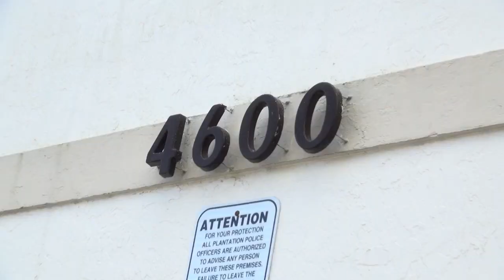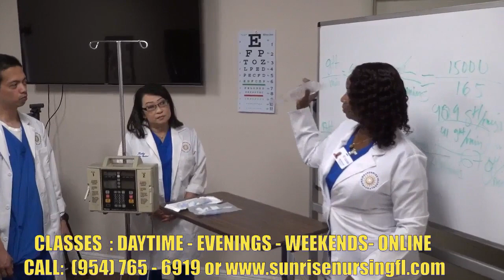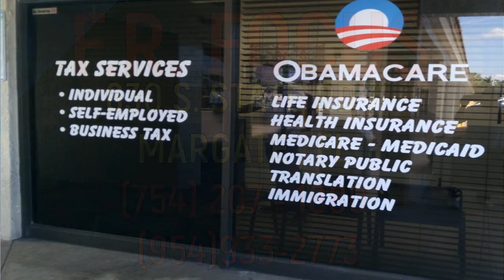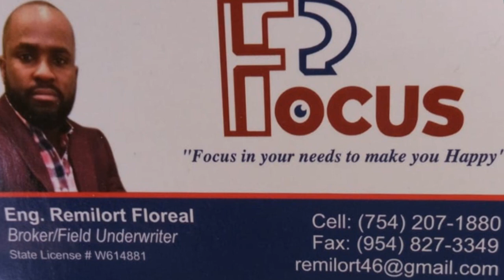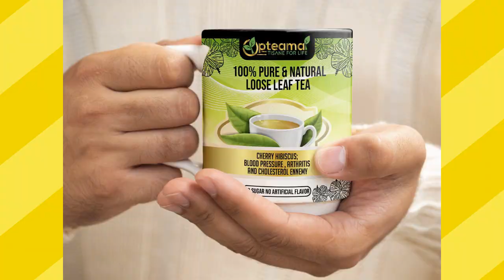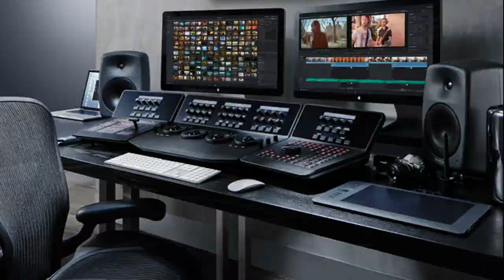APACH WORLD MUSIC de TI JO ZENNY FAIT UN DEKABES